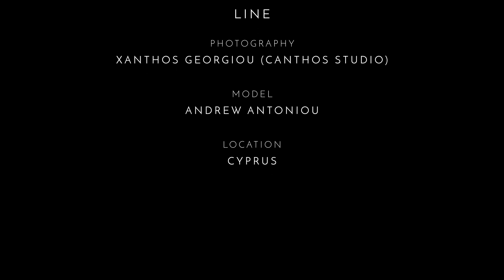Modus Vivendi - Collection "King Cheetah"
King Cheetah Line, représentent ces routes que nous devons constamment nous adapter pour survivre mais aussi protéger notre environnement. Nous fuyons généralement nos problèmes, alors que nous devrions les combattre, les résoudre. Alors, sois fort et fais-le toujours avec joie et style !

La collection King Cheetah de Modus Vivendi est à découvrir sur notre boutique ou site internet homeose.fr

Crédits :
Underwear : Modus Vivendi
Photography : Xanthos Georgiou (Canthos Studio)
Model : Andrew Antoniou
Location : Cyprus